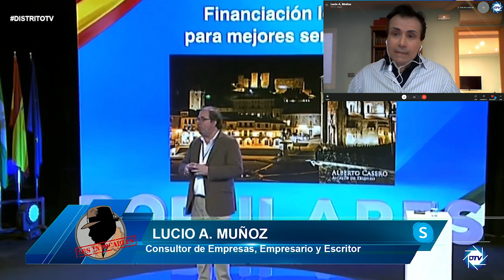Lucio Muñoz: De manera delictiva se aprobó el la reforma laboral, se vulneraron los reglamentos